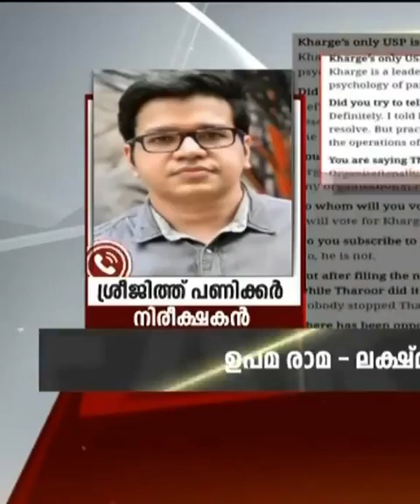തെക്കനും വടക്കനും തിരുത്തലും...ശ്രീജിത്ത്‌ പണിക്കർ